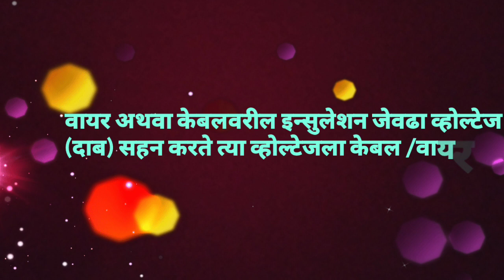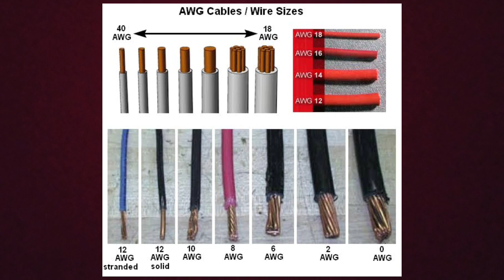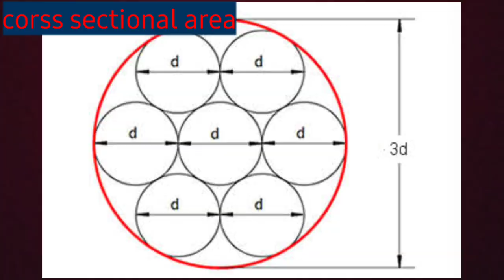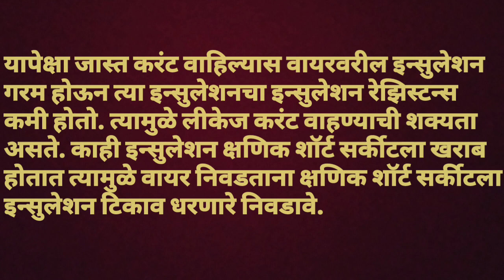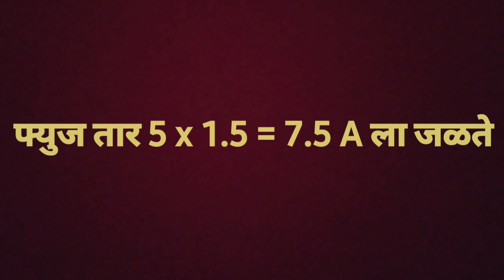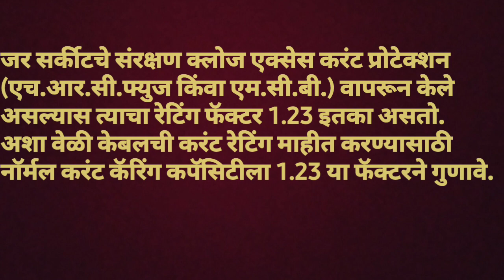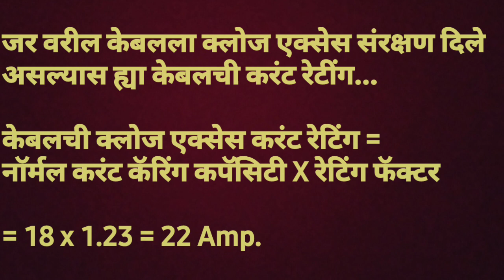Voltage Grade of Wire or Cable | वायर किंवा केबलचे व्होल्टेज ग्रेड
Electrician First Year Videos Link
ITI ELECTRICIAN

Wires and Types of Wires | वायर्स व वायर्सचे प्रकार

insulators | अवाहक

CONDUCTORS, INSULATORS AND WIRES | कंडक्टर्स, इन्सुलेटर्स आणि वायर्स | Conductor | वाहक

Types of Joints & Information | जॉईंट चे प्रकार व त्यांची माहिती

Introduction to Electricity Information Marathi ITI Electrican Part-1 | वीजेची ओळख पदार्थ, मूलद्रव्ये, संयुगे, रेणू, अणू इत्यादी. विषयीची माहिती. भाग पहिला

L07 Hand Tools Information

Electrician First Year 6 No Lesson
L06- 5 S Concept information

Electrician First Year 5th Lesson
L05-First Aid Safety

Electrician First Year 4th Lesson
L04 :-CLASSIFICATION OF FIRE TYPES AND WORKING OF FIRE EXTINGUISHERS.

Electrician First Year 3 nd Lesson
L03 :-Electrrician First Year Safety Signs Information

LO2 :-Electrician First Year 2 nd Lesson
General Safety Rules video link

Electrician First Year 1 st Lesson
L01 :-Scope of Electrician Trade video link